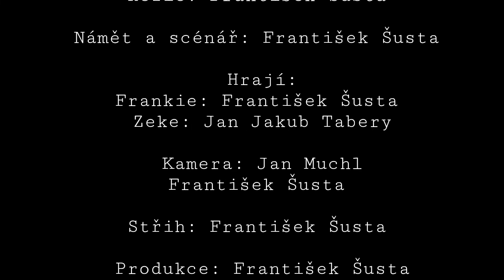Školní byznys | Epizoda 5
Režie: František Šusta

Námět a scénář: František Šusta

Hrají:
Frankie: František Šusta
Zeke: Jan Jakub Tabery

Kamera: Jan Muchl
František Šusta

Střih: František Šusta

Produkce: František Šusta
Vojtěch Bejda

Hudba:
War Pigs - Black Sabbath

tvůrcovská nadsázka - ani jedna z věcí nebyla nikterak týmem provedena